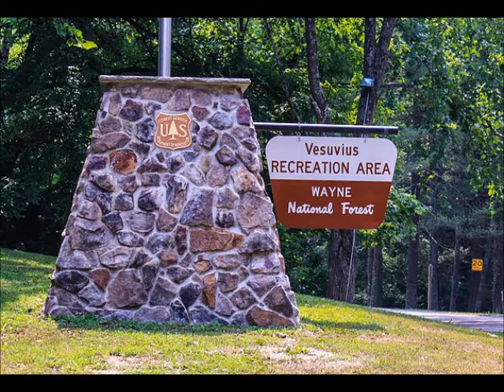My Movie longbow trail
Long Bow Trail .62 miles. Lake Vesuvius Recreation Area